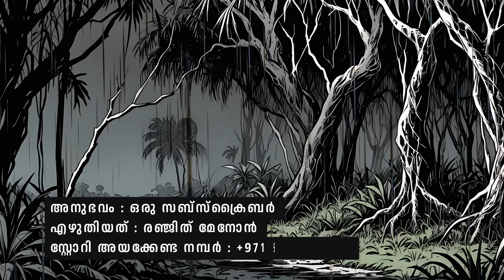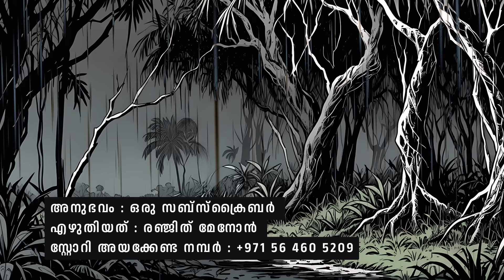തമിഴ്നാട് തിണ്ടിവനത്തിലെ ഭീകര പ്രേതാനുഭവം | horror story malayalam | ghost story malayalam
ഈ ചാനലിലെ എല്ലാ വിഡിയോസും ..തികച്ചും വിനോദത്തിനു വേണ്ടി മാത്രമാണ് ..ഒരു മതത്തെ ഉയർത്തികാണിക്കുവാനോ താഴ്ത്തി കാണിക്കുവാനോ വേണ്ടിയല്ല ..ഈ ചാനെൽ വഴി ഒരുവിശ്വാസത്തെയും മോശമായി ചിത്രീകരിക്കുന്നില്ല ...

horror story malayalam original

pretha anubavangal
pretha anubavam